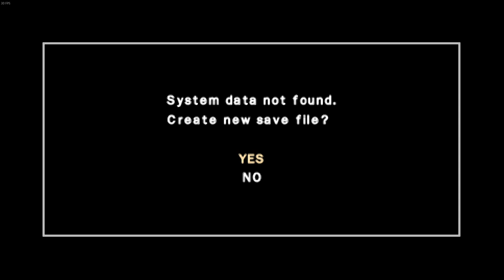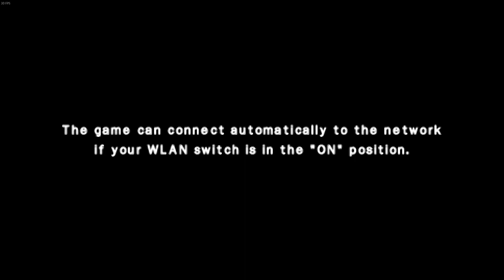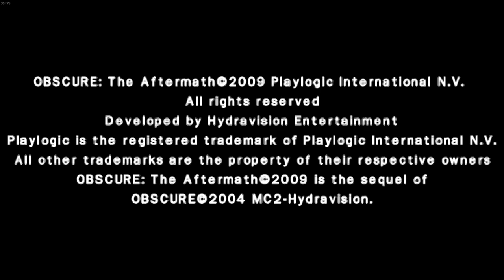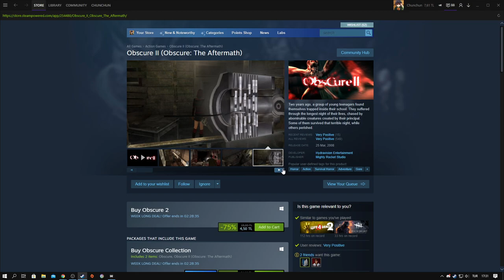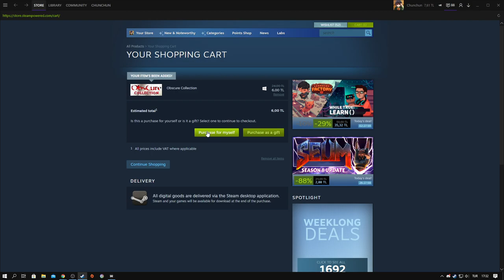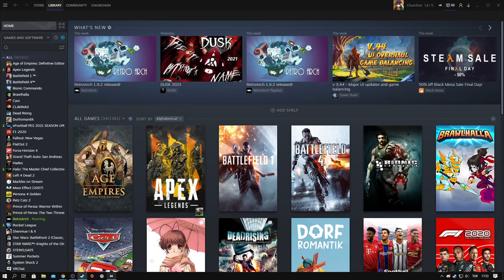ne olduğu bilinmeyen kanal psp'de obscure oynuyor